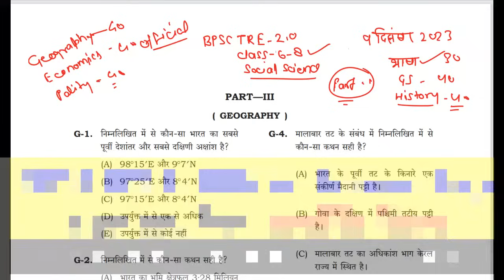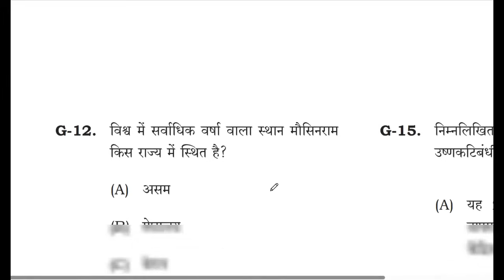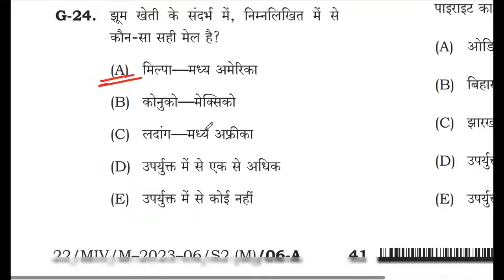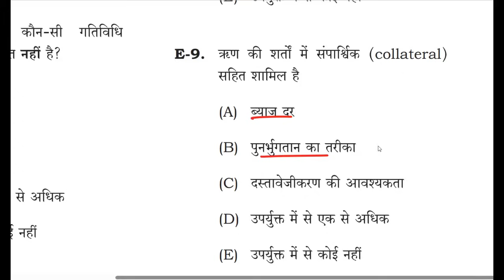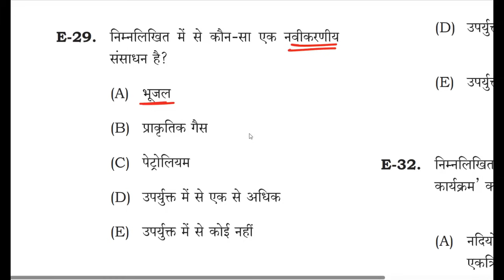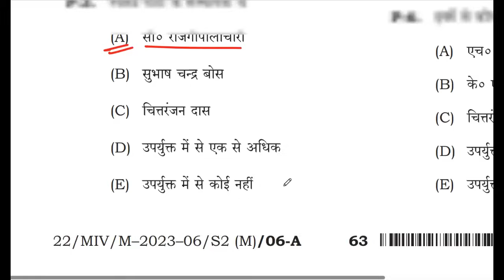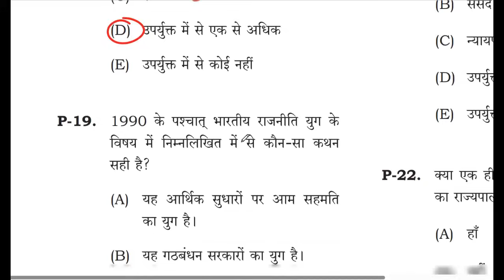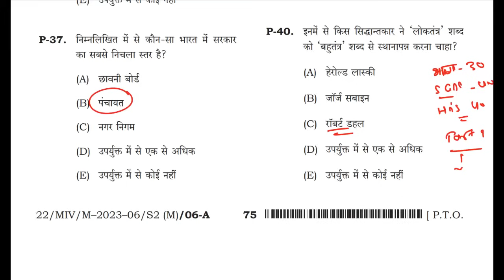bpsc tre 2 class 6 to 8 Social Science Official Answer key- part 2 । Bihar Junior SST Answer key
✅ बिहार शिक्षक भर्ती कक्षा 6 से 8 सामाजिक विज्ञान (भाषा अर्हता- सामान्य अध्ययन- इतिहास) की आफिसियल आंसर की के लिए क्लिक करें

BPSC TRE 2.0 Official Asnwer key part 2
bpsc tre 2 geography answerkey
bpsc tre 2 6 to 8 polity answer key
bpsc tre 2 6 to 8 economics answerkey
बिहार शिक्षक भर्ती जूनियर शिक्षक भर्ती उत्तर माला
बिहार शिक्षक भर्ती  कक्षा 6 से 8 आफिसियल आंसर की
bihar teacher official answer key
bpsc tre 2 class 6 to 8 geography official answer key
9 दिसंबर 2023 को आयोजित बिहार शिक्षक भर्ती परीक्षा कक्षा 6 से 8 सामाजिक विज्ञान का हल प्रश्न पत्र
bpsc tre official answer key
bpsc tre question paper pdf